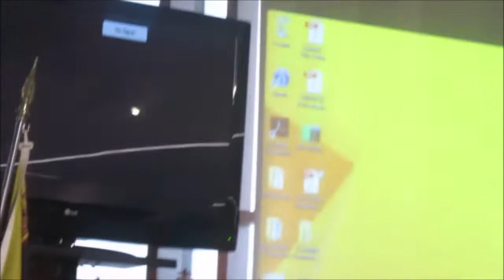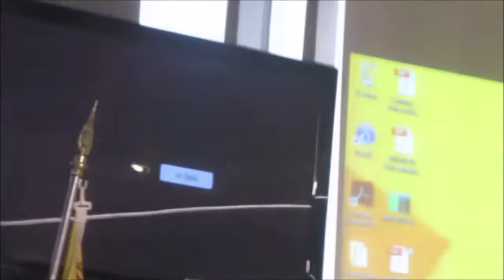Rock The Castle 2019 - conferenza presentazione festival a Villafranca di Verona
Un video “diretto” della conferenza stampa del 22 Maggio a Villafranca di Verona per presentare il festival Rock The Castle, con la presenza del sindaco Roberto Luca Dall'Oca, degli assessori, e dei promoter di Vertigo e Eventi Verona. E' un video un po’ grezzo, ma se volete ascoltare direttamente dalla voce degli interessati tutti gli annunci, potete prenderlo come un servizio in stile “Radio Radicale”, con la presentazione senza tagli della seduta. Per tutti i dettagli sui biglietti, gli orari dei concerti, la lineup e tutto il resto, l'articolo completo è su